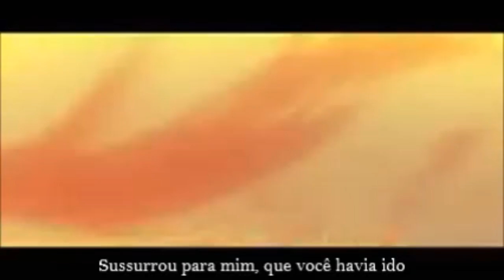「AMV」 Fullmetal Alchemist: Brotherhood A New Hope Legendado「PT BR」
Information
Anime: Fullmetal Alchemist: Brotherhood